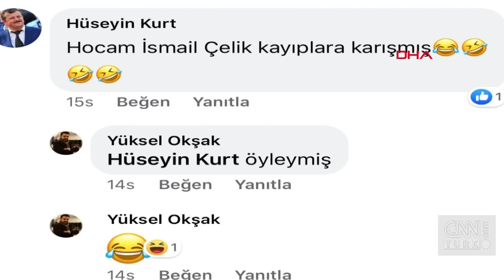Bilet bile almadığı halde şaka ile milyoner oldu, psikolojisi bozuldu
80 milyon, çeyrek bilete vurdu. O çeyrek biletlerden biri Bursa İnegöl'de satıldı. Biri vardı ki bilet bile almadığı halde şaka ile milyoner oldu.

Bursa'nın İnegöl ilçesinde arkadaşlarının şaka yapmak amacıyla sosyal medyadan Milli Piyango büyük ikramiyesinin kendisine çıktığını duyurduğu İsmail Çelik, zor anlar yaşadı. Telefonları saatlerce susmayan Çelik, psikolojisinin bozulduğunu söyledi.

Milli Piyango'nun büyük ikramiyelerinden birinin Bursa'nın İnegöl ilçesine çıkması halkta merak uyandırdı. Arkadaşlarının sosyal medyada şaka amacıyla büyük ikramiye talihlisi olduğunu duyurduğu çay bahçesi sahibi İsmail Çelik, bu nedenle zor durumda kaldı.

Çelik'e çok sayıda telefon gelirken, iş yerini de erkenden kapatarak evine gitti. Kendisinin tanımadığı numaralardan arandığını söyleyen Çelik, "Arkadaşlar sosyal medyadan şaka yapmışlar. Bu yüzden telefonlarım susmuyor. İş yerini erkenden kapatıp gitmek zorunda kaldım. Telefonlar gelmeye başladı. Aramayan kalmadı tebrik için. Bana ulaşamayanlar ailemi aramışlar. Ben bilet bile almadım. Bana ikramiye falan çıkmadı. Arkadaşlarımın şaka kurbanı oldum. Psikolojim bozuldu" diye konuştu.